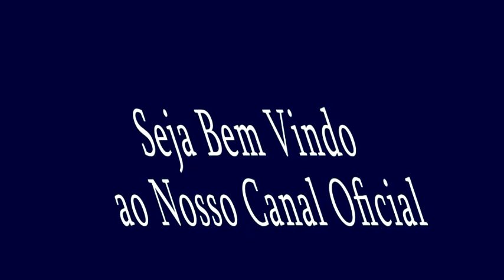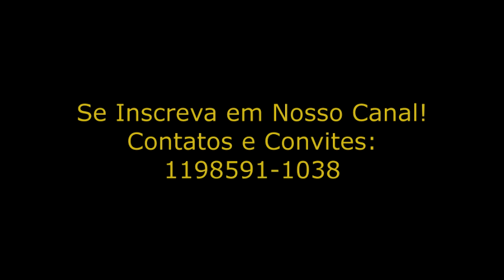Cantora Sofia Cardoso CD Exaltado Seja O Senhor Dos Exércitos PlayBack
curta,comenta e compartilha Deus te abençoe!!
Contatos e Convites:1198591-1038